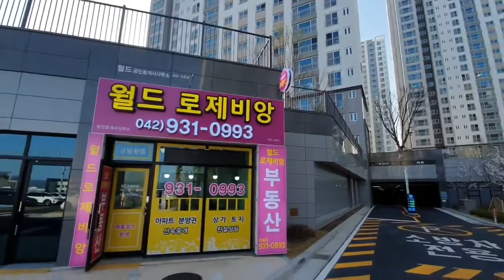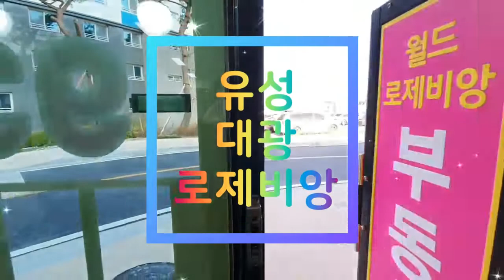유성봉산동부동산/유성봉산동아파트/유성대광로제비앙/월드로제비앙부동산